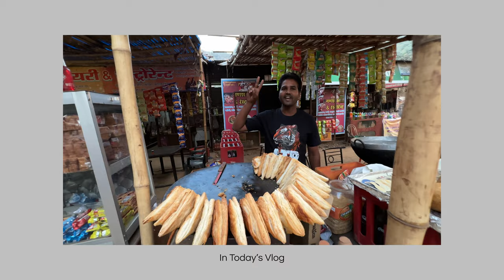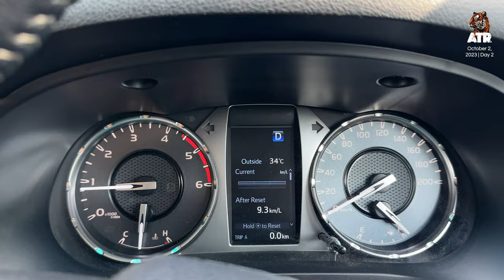ATR ki starting Sariska Tiger Reserve se hi KYU? | ATR VLOG - 1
Here is the first VLOG of ATR Daily Vlog series.
We started from Delhi on October 2nd and reached sariska on our first day.